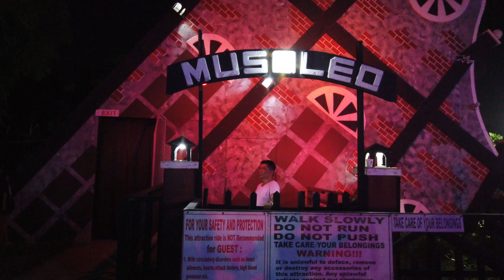CHRISTMAS RUSH AT MARIKINA RIVERBANKS METRO MANILA PHILIPPINES [4K] Walking tour